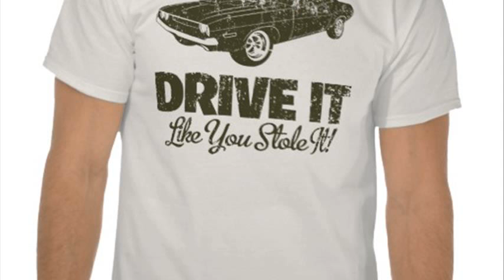dodge challenger t shirts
chevy camaro t shirts
2010 camaro t shirts
08 challenger t shirts
dodge challenger sweatshirt
dodge challenger srt8 t shirts
dodge challenger apparel